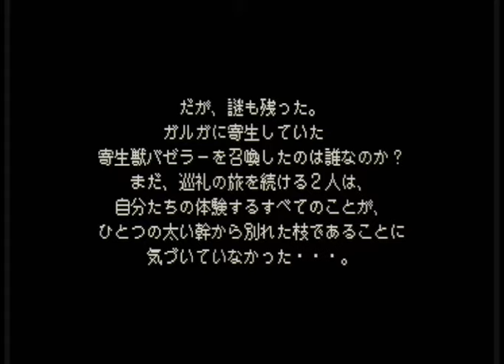Eiyuu Densetsu III - The White Witch - Sega Saturn 12 - Boss Galga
Legend of Heroes - Shiroki Majo played on the Sega Saturn.
白き魔女　もうひとつの英雄伝説